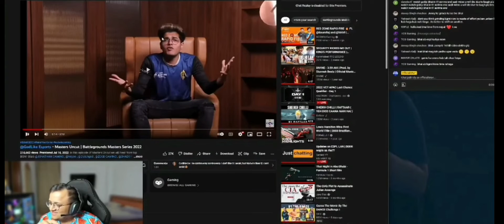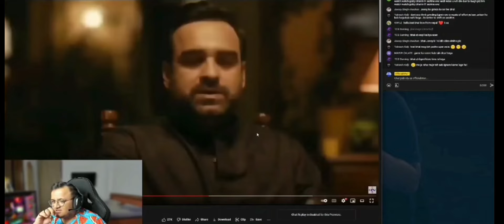Jonathan Going College ||Jonathan On Goblin And Scout Is Easy In 1 VS 1 Fight🔥🔥